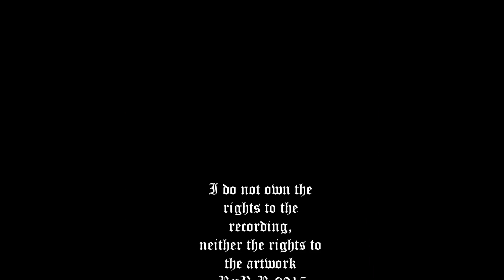Shitlickers - "The Shitlickers Ep!!"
Shitlickers - "The Shitlickers Ep!! "  4 track 7" EP - Export version -  Malign Massacre Records 002B SL-8206  - Gothenburg, Sweden 1982
Side Arse
War System
Spräckta Snutskallar (Cracked Cop Skulls)
Side Bum
Leader Of The Fuckin'
Armed Revolution